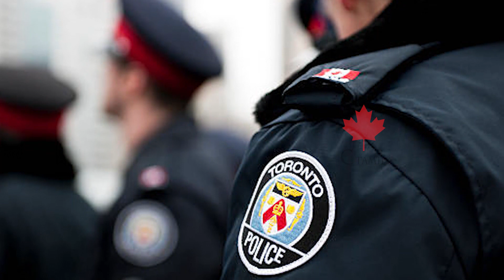கனடாவில் தமிழ் உத்தியோகத்தரின் நிலை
இந்தச் சம்பவம் நேற்று செவ்வாயிரவு 8.40 மணியளவில் கனடா – ஒட்டாவா மாநிலத்தில் highway 417-174 பகுதியில் இடம்பெற்றதாகத் தெரிவிக்கப்படுகிறது.